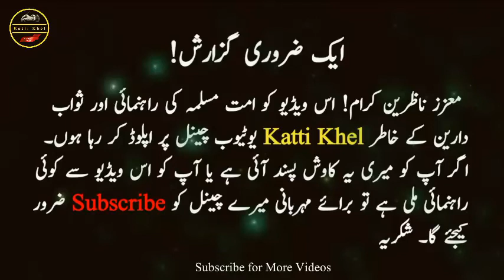Hazrat Suleman a.s Ki Makhloqat Ke Liy Dawat | Hazrat Suleman a.s Ki Dawat Ka Waqia | Katti Khel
hazrat suleman a.s ki makhloqat ke liye ziafat ki kahani,
hazrat suleman a.s ki makhloqat ke liye dawat ki kahani,
hazrat suleman a.s Ka waqia,
hazrat suleman a.s ki dawat aur machli,
hazrat suleman a.s ki dawat,

story of hazrat suleman a.s,
hazrat suleman,
hazrat suleman ali salam,
hazrat suleman ali salam ka waqia,
hazrat suleman alaihissalam,
hazrat suleman movie,
hazrat suleman aleh salam,
hazrat suleman full movie in urdu part 1 of 23,
hazrat salman farsi ka bagh,
sabaq amoz kahaniyan in urdu,sabaq amoz kahaniyan,
sabaq amoz kahani,sabaq amoz robai,sabaq amoz waqiat in urdu,sabaq amoz cartoon in urdu,sabaq amoz status,sabaq amoz waqia,
islamic story for kids,islamic story in hindi,
islamic story for kids in urdu,islamic story cartoon,islamic story in english,islamic story for kids in english,islamic story islamic story,islamic story in urdu prophet,
islamic stories in urdu prophet sulaiman,
islamic stories in urdu full movie, katti khel, Urdu Wisdom Journey